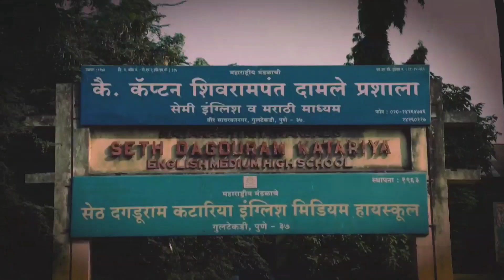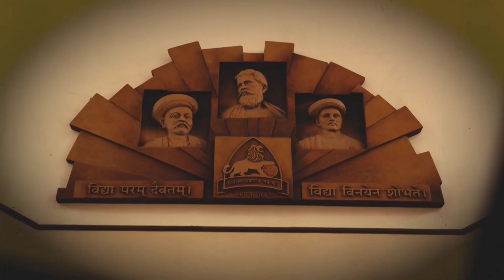Late Capt S. Damle Prashala vs Mes Boys High School Kabaddi Match Highlights | KBD Juniors Pune 2018